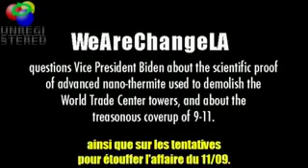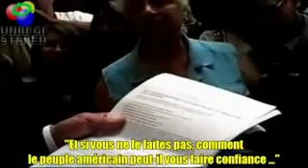Question au sioniste Joe Biden sur le 9/11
Nouveau Tchat (Anti-NWO)

la preuve en vidéo...